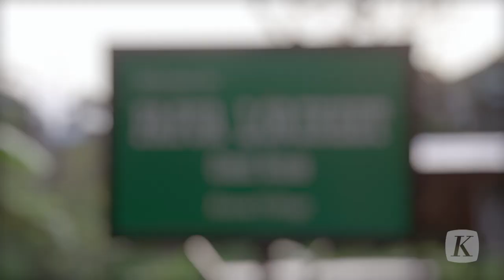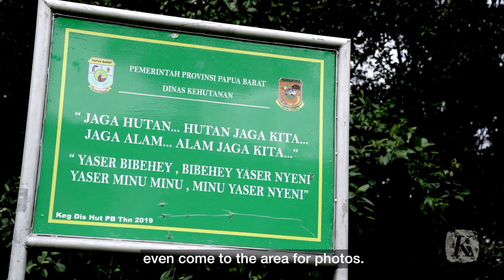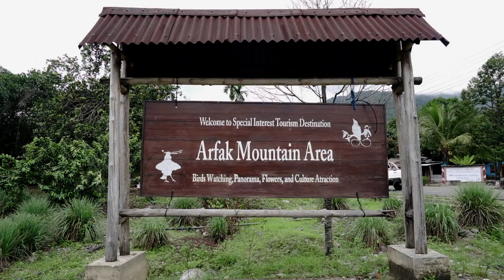Dengan Ekowisata Uang datang Sendiri ke Pegunungan Arfak Papua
Ini Hans Mandacan. Hans Mandacan banting setir dari seorang pemburu menjadi penjaga hutan di kawasan Pegunungan Arfak, Papua Barat. Melalui kegiatan ekowisata pengamatan burung, Hans tidak hanya menjaga kelestarian hutan beserta flora dan fauna di dalamnya, tetapi juga meningkatkan perekonomian masyarakat di kampungnya.